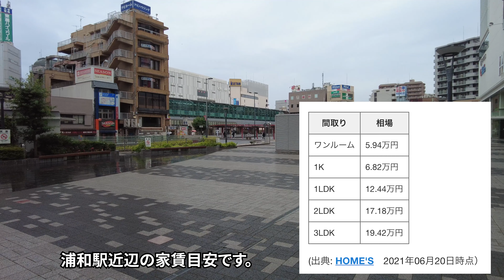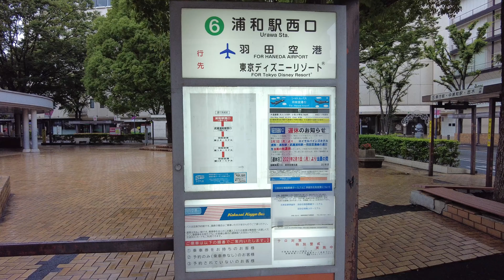埼玉県浦和駅周辺(都内へアクセスしやすく、パルコ・伊勢丹などのショッピングモールがある街) 【早朝散歩】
浦和駅近辺は、都内からの引っ越し先として、おすすめな街の1つです。
都内への通勤・通学圏内であり、都内に比べて家賃を抑えられます。

0:00 浦和駅
0:39 東口
2:06 西口